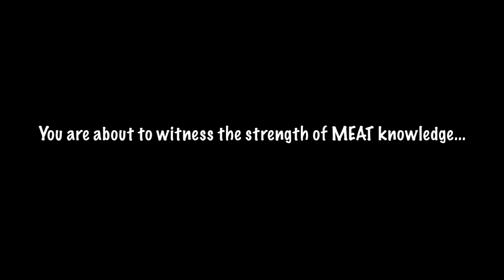Straight Outta Quiznos (Non Juan: Unofficial Spokesman)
- A Quiznos ad starring Non Juan for their 6 Meat Deli Stack sandwich that spoofs N.W.A.'s "Straight Outta Compton!" Get YOUR ad made today - go to the website for details!